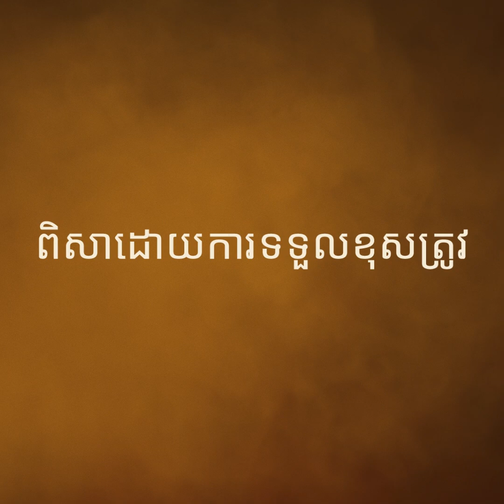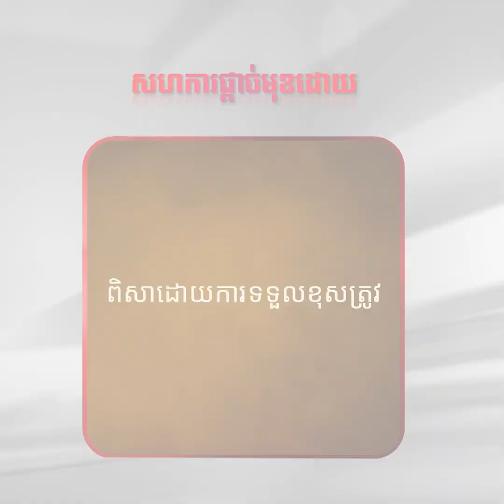កូរ៉េប្រគល់សម្ភារបរិក្ខារមួយចំនួនក្នុងគម្រោងអភិរក្ស និងជួសជុលក្រុមប្រាសាទ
TNAOT App បណ្តុំនៃព័ត៌មាន កម្សាន្ត និងចំណេះដឹង សម្រាប់អ្នកទាំងអស់គ្នា